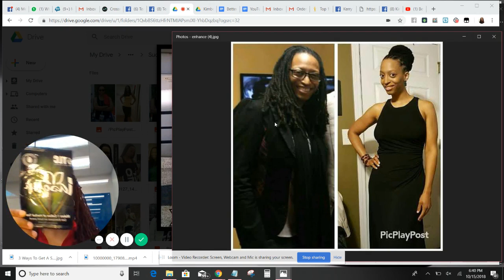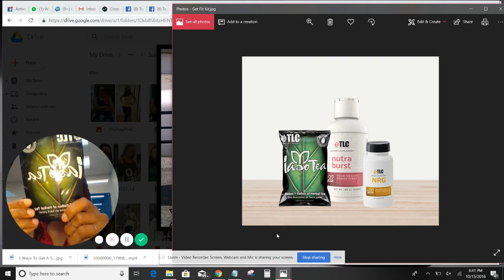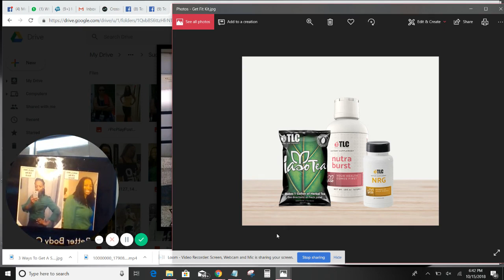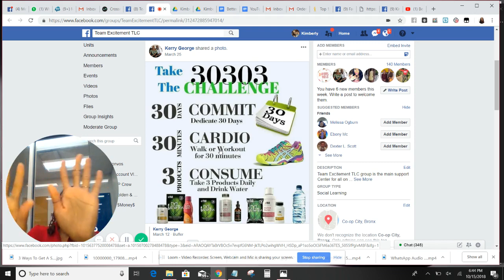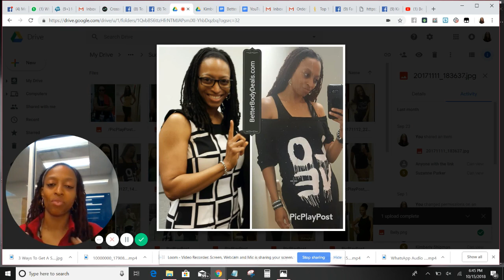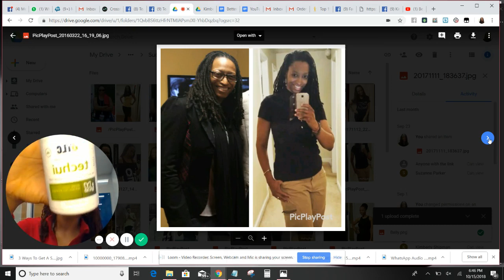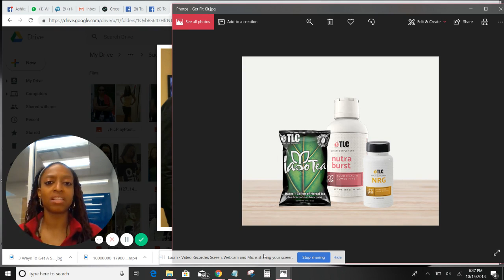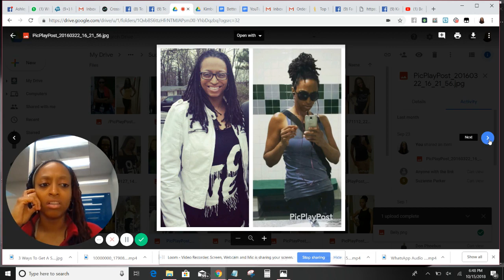My Total Life Changes TLC Better Body And Bank Account Journey 2015 2018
Call/Text and let's chat a bit if you want to join my team or, if you know you are ready to start right NOW, then just and enter #4133051 as my IBO#

**Send me a text immediately after you enroll so we can set up a game planning session to get you started making money before your products even come in the mail!**

IBO# 4133051

NOTE: This video is NOT intended to make ANY medical claims! The participants are merely sharing THEIR personal experiences with the company's products. No one is attempting to act in the capacity of a doctor or diagnose/treat you through social media!